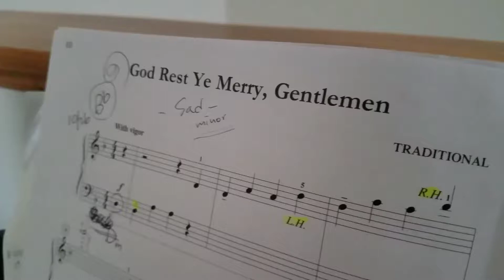God rest ye merry,gentlmen (level 3)2017.11.8